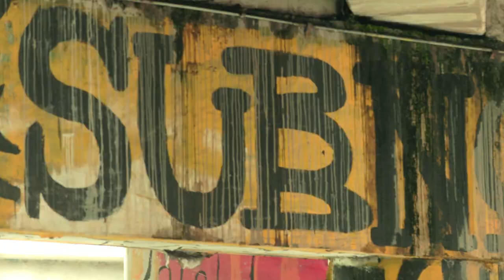Pa ser feliz [Video Oficial] - Hendrix B feat. Zalama Crew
Sigue a Hendrix B

Music video by Hendrix performing Pa ser feliz (C) 2021 Bombo Records

Canción
Producido y arreglado por Cristhian Salgado
Autores/Compositores: Hendrix Hinestroza, Cristhian Salgado, Edinson Osorio, Miguel Angel Rojas, Mauricio Porras

Hendrix - Vocal, Coros
Maik Cel - Vocal Coros
Osound Jah - Vocal, Coros
Cristhian Salgado - Teclados, Marimba, Programación, Coros
Jeffry Cuesta - Guitarras
Mauricio Porras - Programaciones adicionales
Alex Zea - Programación de Beat
Kevin Quinto - Bajo
Jeffry Cuesta - Guitarra
Marcel Boku, John Marimba - Percusión
Alex Carvajal - Drums

Grabado en Bombo Records Estudios (Cali - Colombia)
Grabado por Cristhian Salgado
Mezclado por Kiko Castro
Masterizado por Alejandro Patiño "Mosty"

Dirección: Jhonny Hendrix Hinestroza
Productora General: Angela Trejos
Coreógrafo: Reymon Yonowk
Casting: Melissa Tobar, Karen Muñoz, Juli Twerk, Paola Muñoz, Isabella Aguirre, Reymon Yonowk, Pedro Klinger, Hendrix Hinestroza, Maik Cel, Osound Jah, Mauro Porras, Cristhian Salgado
Cathering: Gloria Castro
Maquillador: Andres Triana
Cámaras: Laura Solorzano, Juan Carlos Lopez, Sebastian Salgado, Andres Rivera
Dron: Andres Rivera
Foto Fija: Sebastian Forero
Montaje: Sebastian Salgado (Bombo Cinema)
Animación: Neyber Yamith
Colorista: Juan Carlos Espinoza "Nova"
Producido por Bombo Records y Antorcha Films